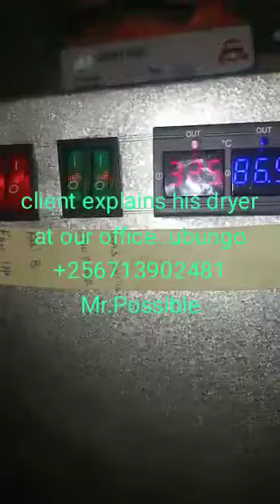solar hybrid dryer...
Video from Bhittalio